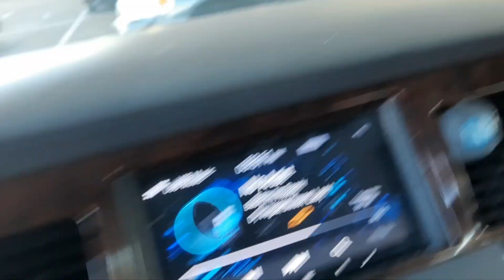Watts Finest Caravan Lincoln Ride Street Take over To Victoria Park.